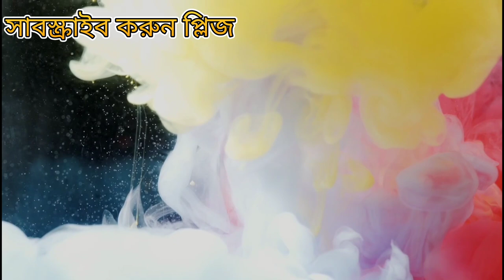Bhawaiya Bangla Gaan - Happy Holi | Holi Bhawaiya Gaan Video | Bengali Bhawaiya Gaan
Bhawaiya Bangla Gaan - Happy Holi | Holi Bhawaiya Gaan Video | Bengali Bhawaiya Gaan | Bhawaiya Gaan Happy Holi

Your Quares : Bhawaiya-Goalparia, lale lal oi palash ful, lale laal oi palash bon, jhumur dance song, jhumur song, purulia jhumur dance song, dola roy jhumur song, bengali folk dance song, bengali folk song, bengali folk dance songs, uttarbanger song, dr dola roy folk song, dola roy songs, folk song, new jhumur video song 2019, new jhargram jhumur video song 2019, new purulia jhumur video song 2019, new jhumur song 2019, jhumur songs assam, assamese jhumur songs, assam adivasi jhumur songs, joyjit dance, Bhawaiya (Musical Genre), Bengali Language (Human Language), Bangladeshi Folk Literature, Song (Composition Type), Folk Music (Musical Genre), West Bengal (Indian State), Kavita Roy, Kiran, Bhavaiya Songs, Bengali Folk Songs, Folk Gaan, Bangla Gaan, Bangladeshi Gaan, Bangladeshi Baul Gaan, Banglar Geeti, Mon More Pagela, Bangla Bhawaiya Gaan, Lokgeet, Bangla Lokgeet, Usha Roy, new bangla song, new bangla song 2019, monero hause pindilung pathani dance, monero hause pindhilung patani, bhaoyaiya dance video, bhawaiya dance, rajbanshi culture, rajbanshi dance video, koch rajbanshi dance, rajbanshi song, bhaoyaiya dance song, bhawaiya gaan, bhawaiya culture, o mai sundori rajbongshi song, o mai sundori, prabir kumar sarkar gaan, prabir kumar sarkar song, joymoti roy song, o mai sundori dance video, bengali dance video song, bengali dance video 2020, rajbanshi dance, prabir kumar rajbanshi song, new bengali song, kamatapur song, new bengali dance song, new bengali dance song 2020, new bengali dance video, assamese dance song, assamese new song, new goalparia song, new goalparia song 2020, Kamatapur, Bangla Sad Song, Bangla Birohear Gaan, Bengali mp3, birohear gaan, new bangla songs 2017, best bangla song, Gaaner Duniya, বিরহের গান, bangla new sad music, bangla old sad song, Bangla Folk Song, bangla song, bangla music, bangla sad song, music bd, ভাওয়াইয়া গান, পল্লিগীতি, গ্রাম বাংলার গান, bd song, sad songs, Bangla Folk Music, ভাটিয়ালী গান, আর কতকাল থাকব আমি তোমার আশায় চাইয়া, গ্রাম বাংলার ভাওয়াইয়া গান
    YOUTUBE CHENNEL MALDA BHAWAIYA
     ________I am Your Loyal Friend ___________
                         Hiteshwar Roy